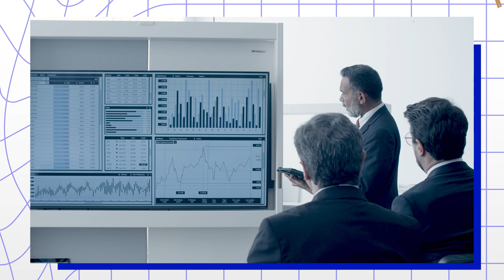Главное в продажах - создать убойные скрипты! / Основные ошибки в составлении скриптов продаж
⠀ Здравствуйте, я Михаил Гребенюк:
— Автор книги «Отдел продаж по захвату рынка» Хит продаж и бестселлер в Литресе и Ozon.

За 6 лет выстроили 264+ отделов продаж. Сейчас у меня целая методология по выстраиванию системы в компаниях любой ниши. Узнайте подробнее на сайте:

 Правильная интонация - это залог успешной продажи! / Как интонация помогает в продажах?

Сегодня мы поговорим про ошибки при составлении и внедрении скриптов продаж. В выпуске я расскажу, как написать скрипт для успешной продажи, как оформить скрипты продаж и почему многие продавцы не используют скрипты продаж. Все подробности вы узнаете только в этом выпуске!

0:00​ - Вступление
0:14 - Ошибки при составлении и внедрении скриптах продаж
1:10 - Ошибка №1. Скрипты не работают
2:05 - Жесткие скрипты
4:46 - Скрипт «Чек-лист»
5:34 - Скрипт для презентаций
6:08 - Ошибка №2. Неуместное использование типов речи
7:32 - Ошибка №3. Писать идеальный скрипт
9:22 - Ошибка №4. Оформление скрипта
10:48 - Почему не используют скрипты продаж
12:22 - Заключение